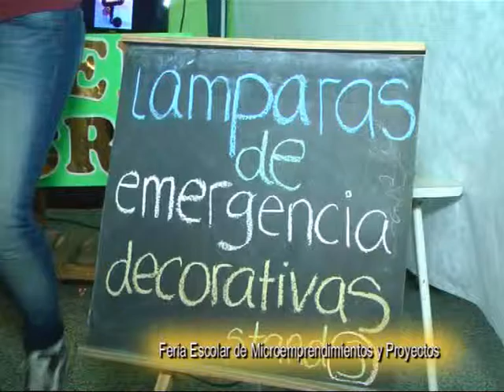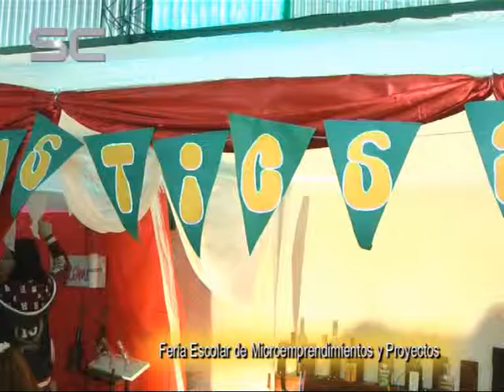Instituto Monseñor Roubineau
Exposición de Microemprendimientos . . .